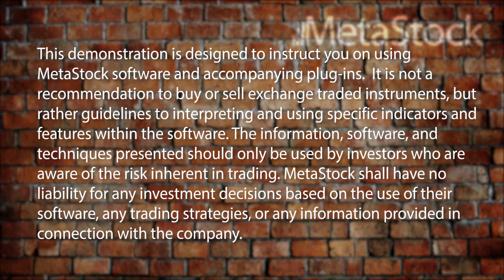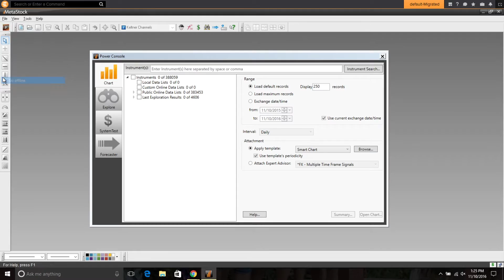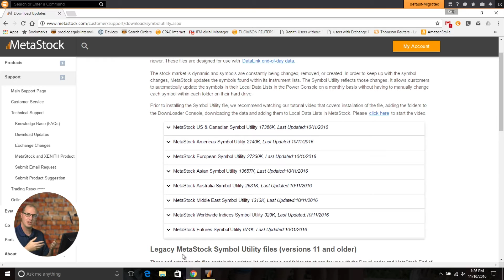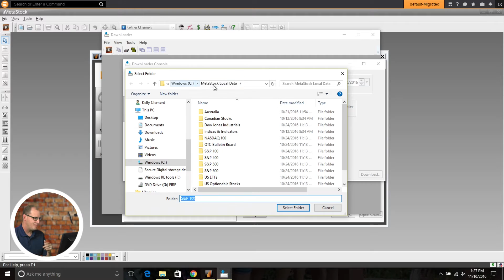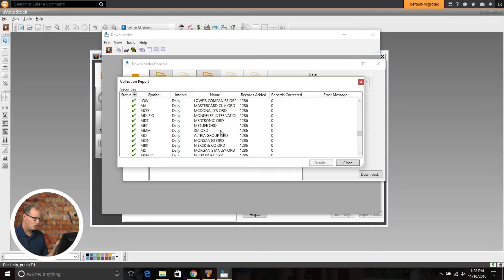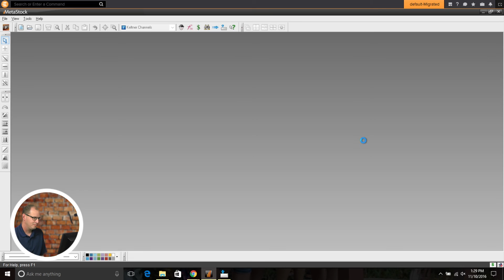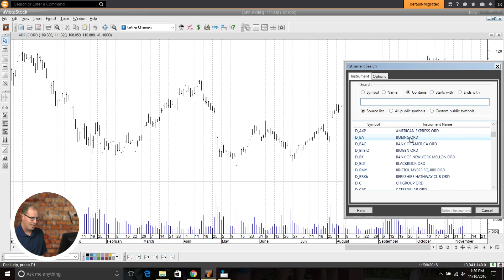The NEW Downloader in MetaStock XV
In this brief presentation, Kelly Clement discussed the New Downloader and how it works with Local Data in MetaStock XV